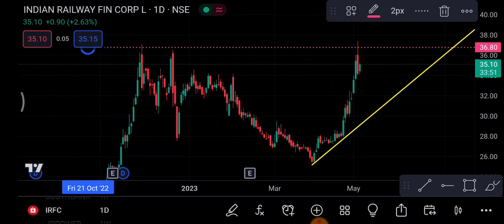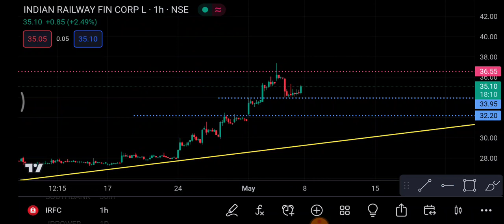IRFC Share 8 May | IRFC Share latest news | IRFC Share price today news